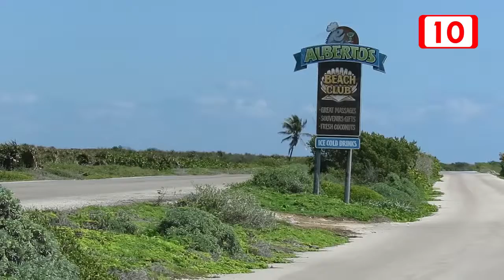Agepro cede terrenos al ayuntamiento